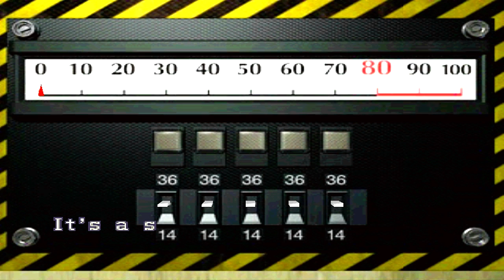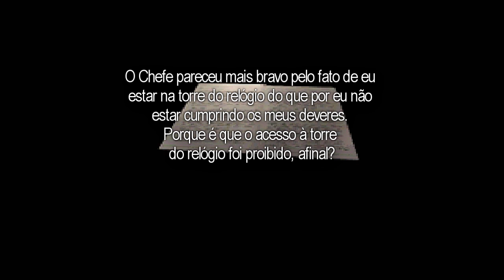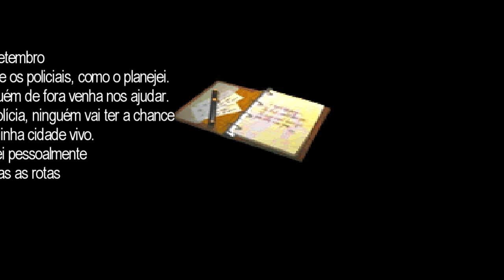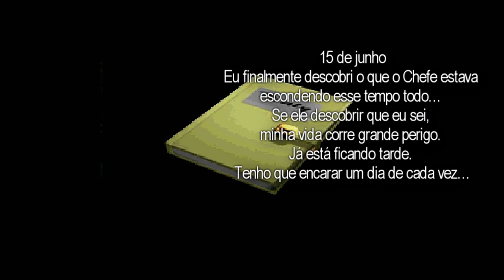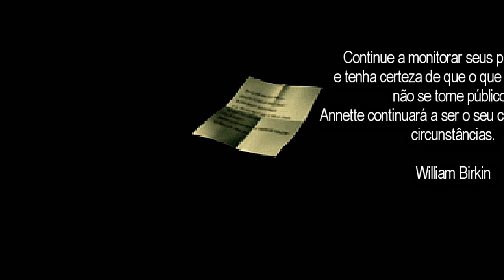Resident Evil 2 Leon B Detonado - Subsolo, Ada Wong uma espiã? A Perseguição de Mr. X - Parte 3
Detonado completo do game Resident Evil 2, jogando no cenário Leon B, original mode, na dificuldade Normal e completamente legendado em português para melhor o entendimento do game.

Não se esqueçam de avaliar, adicionar aos favoritos e se possível comentar, fazendo isso estará me ajudando bastante na divulgação e se você não é inscrito no canal e quer continuar acompanhando meus vídeos, se inscreva para incentivar no meu trabalho.

Se você tiver uma internet boa, procure assistir aos meus vídeos em 720p HD, para melhor qualidade de imagem.

Segue links de mídias sociais que você também pode conferir e me acompanhar com mais frequência:

Você também pode sempre estar dando uma olhada no canal sempre que possível, para ver se tem vídeo no canal.

Tags Extras: Resident Evil 2 Leon B Detonado, RE2, Detonado, Walkthrough, Legendado, Português Brasil, Leon S. Kennedy, Claire Redfield, Sherry, Mr. X, Licker, Ada Wong, Subsolo, Ben Bertolucci, Morte, HD,Ada espiã, perseguidor, Aranhas, Esgotos, magnum, cerberus, puzzle,  Parte 3, Marvado Gamer, Marvadogamer, marvadogamer, marvado gamer